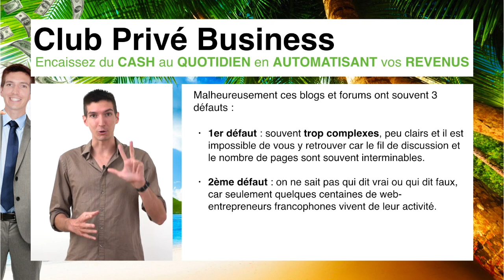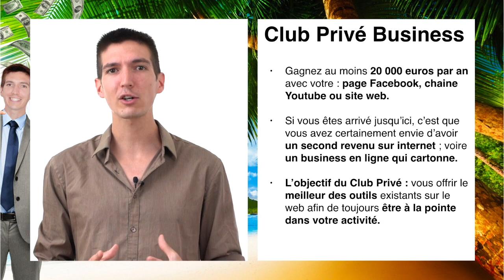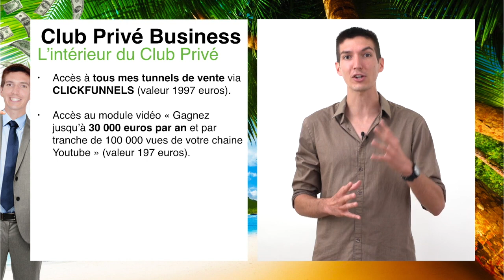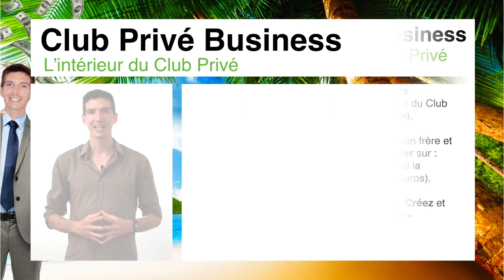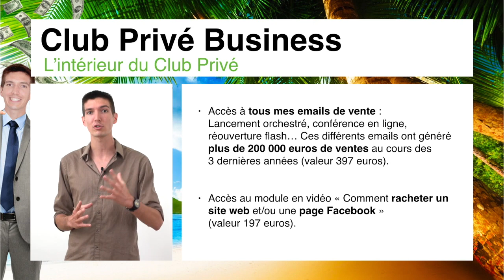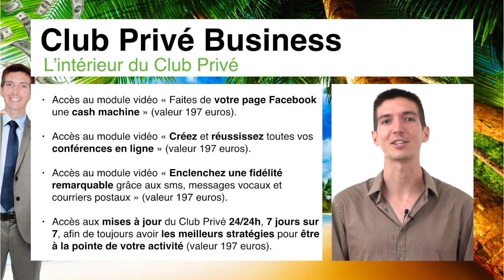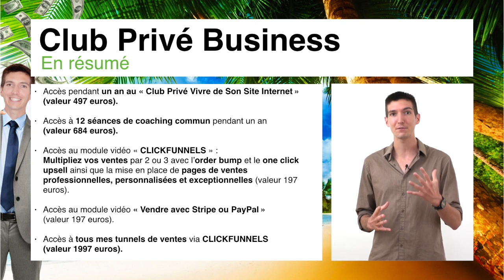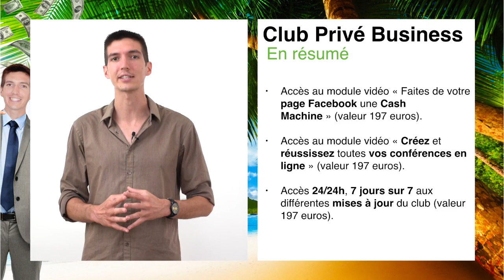Les SECRETS d'un BUSINESS à 30 000 EUROS par MOIS en AUTOMATIQUE ! Club Business Privé Infopreneur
Dans cette nouvelle vidéo, je vous explique de fond en comble tous les tenants et les aboutissants du Club Privé Business Vivre de son Site Internet que j'ai créé. Je vais vous détailler tous les bénéfices que vous allez pouvoir obtenir en rejoignant ce club. Je vais vous aider à propulser votre page Facebook, votre chaîne YouTube ou bien encore votre site internet. C'est 20 000 euros de chiffre d’affaires que je vous promets chaque année grâce à ce club!!!

▬▬▬▬▬▬▬▬▬▬▬▬▬▬ FORMATIONS OFFERTES ▬▬▬▬▬▬▬▬▬▬▬▬▬▬

1. Club Privé Business - Gagnez au moins 2000€ / mois avec GOOGLE - INSTAGRAM - YOUTUBE - FACEBOOK :

▬▬▬▬▬▬▬▬▬▬▬▬▬▬▬▬ MES OUTILS ▬▬▬▬▬▬▬▬▬▬▬▬▬▬▬▬

1.
3.
4. Retrouvez-moi sur SNAPCHAT : maxrigottier

Le club privé vivre de son site internet permet d'aider les entrepreneurs qui souhaitent vivre de leur site internet.
Vous aurez accès à toutes les stratégies pour vivre de votre chaîne YouTube, Page Facebook ou Site Web.

Le programme du club privé :
Gagnez au moins 20 000 € avec votre page Facebook, chaîne YouTube ou site web.
Vous offrir le meilleur des outils existants sur le Web.

Vous serez accompagné dans la vente, le coaching, le marketing ou la technique.
Vous bénéficierez du réseau d'expert francophone.

Vous aurez accès à :
Club Privé
12 Séances de coaching commun
ClickFunnels pour créer des pages des tunnels de ventes
Accès à tous les tunnels de vente ClickFunnels
Gagnez votre vie avec votre chaîne YouTube
Apprenez à avoir des milliers de fans sur votre page Facebook.
Des experts francophones qui interviennent dans le club privé
Vous aurez une aide sur la vente, la technique, le marketing
Créer votre 1er produit
Tous les emails de ventes de Maxence Rigottier
Comment racheter un site web ou une page Facebook
Faites de votre page Facebook une cash machine
Créer et réussissez vos conférences en ligne
Enclenchez une fidélité remarquable
Toutes les mises à jour 24h/24

L'objectif du club privé :
Gagnez des dizaines de milliers d'euros par an.
Accès à tous les outils pour entreprendre.
Votre réussite.